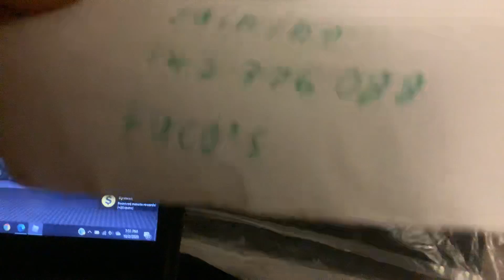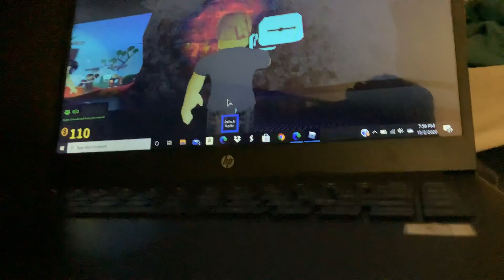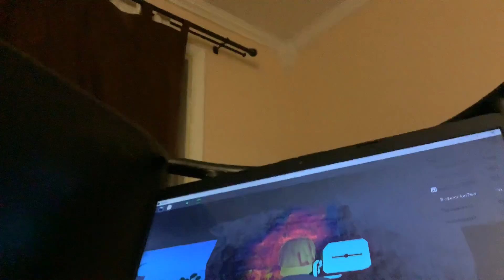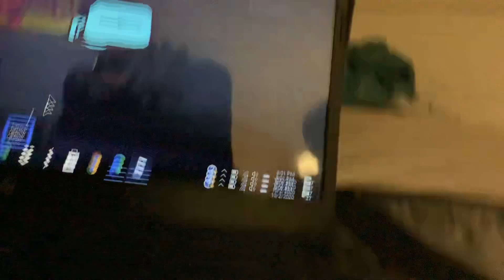Music and codes is music codes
Get music codes here! And stuff